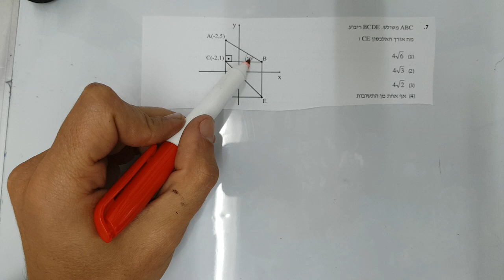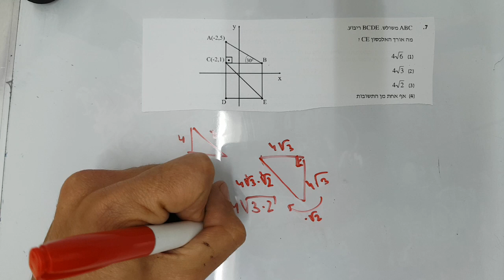אלגברה וגיאומטריה הנדסה אנליטית יחידה 3 שאלה 7 EZWAY